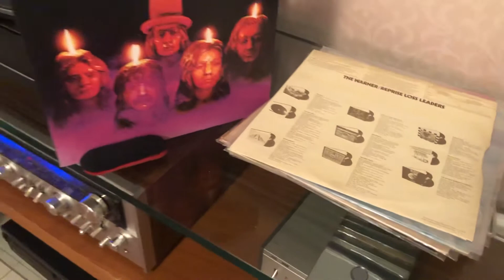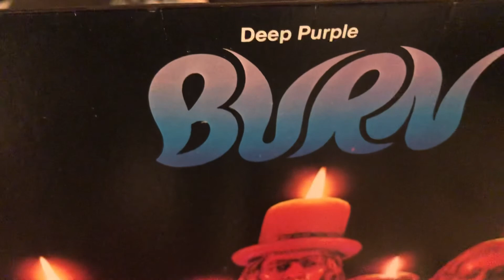Deep Purple - Burn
Disco original da época de seu lançamento.